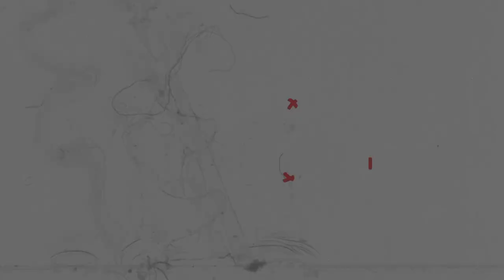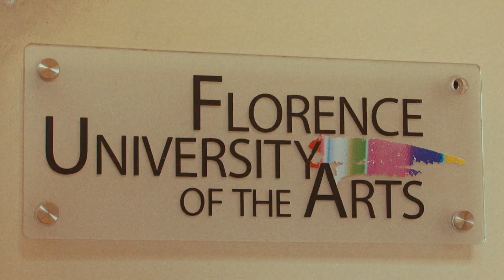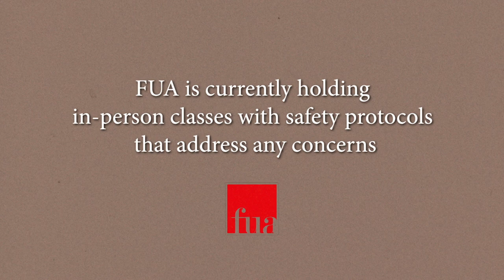SAI Study Abroad at Florence University of the Arts (FUA)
The treasure that is the city of Florence has attracted visitors from every society, from Roman to modern times. Though Florence is an ancient city, the focal point today is its Renaissance art and architecture, which have contributed to it frequently being named one of the most beautiful cities in the world. Considered the birthplace of the Renaissance, its streets present a stunning reflection of the birth and development of modern society, which shifted importance toward the individual and creativity. Today Florence is also a busy center for art and design, home to top fashion, architecture, and culinary delights.